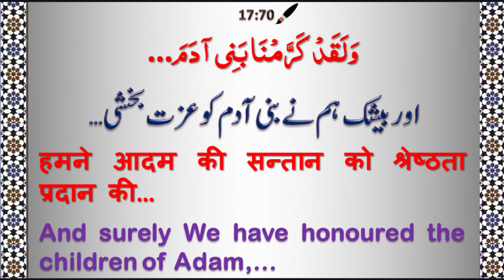Modi versus Vivekananda, Savarkar, Mohan Bhagwat | Friday Sermon